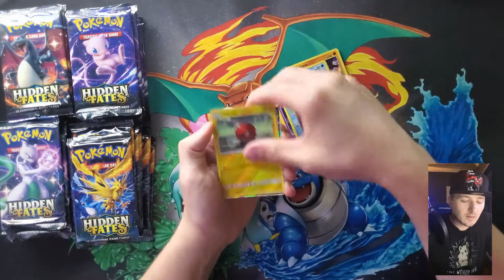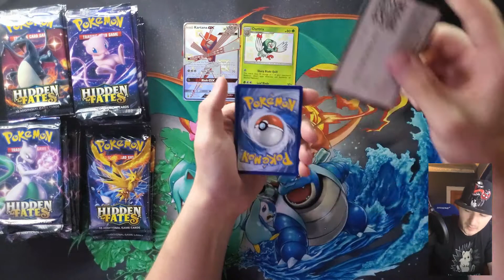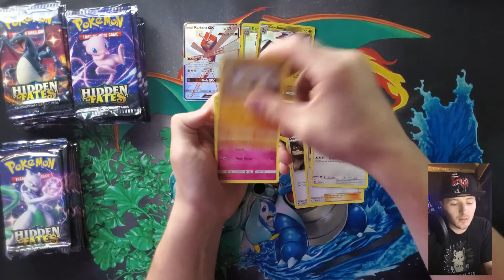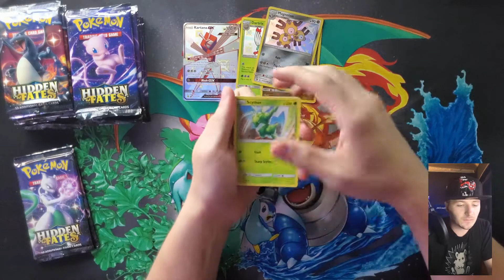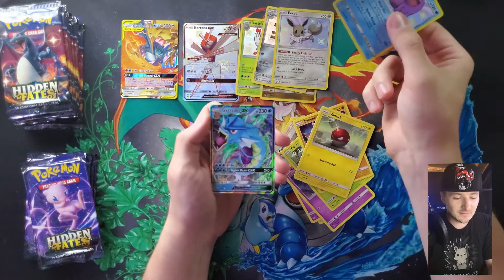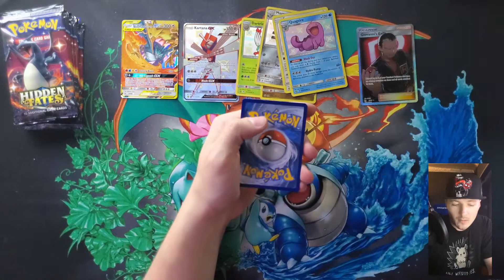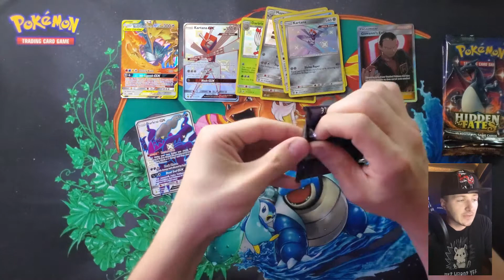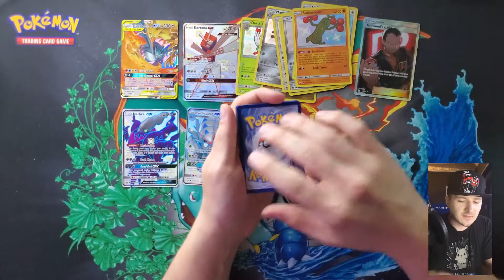*Explosions Mr Torgue* We got a Winner and more Hidden Fates!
The Intro Belongs Gearbox, 2k Games and all other copyright individuals.

Minecraft Dungeons Winner: Poke Collector

PSA Card winner: k1ngdz (Instagram)

I will throw them back into the loot pile and just keep it going!